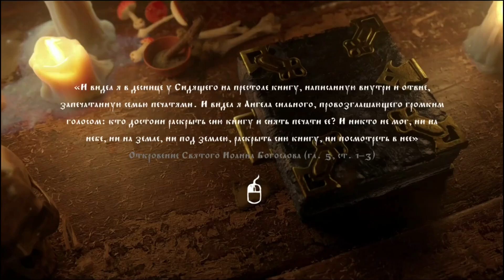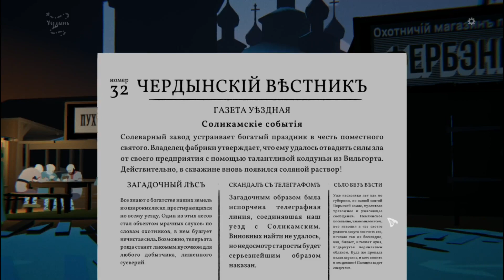Blackbook #22 НА ПОИСКИ ОХОТНИКА.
Смотрим игру BlackBook